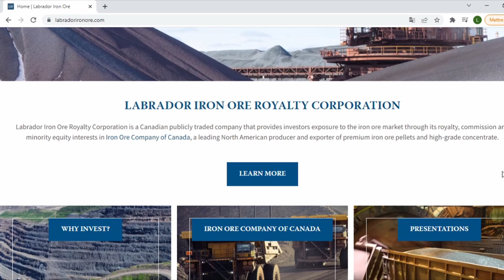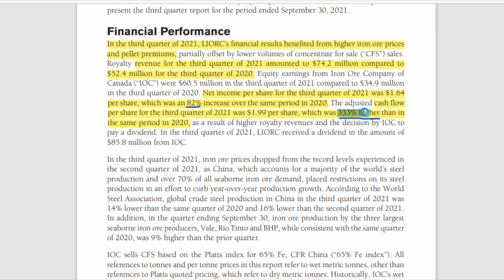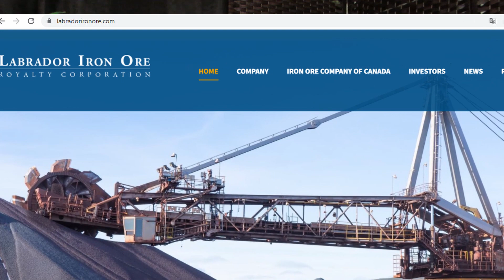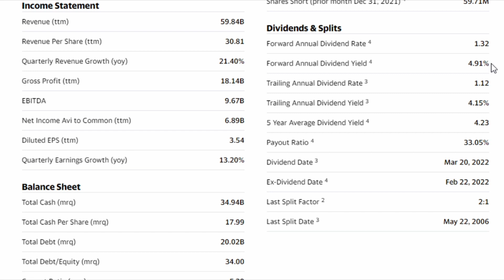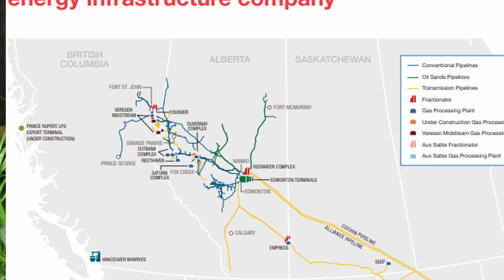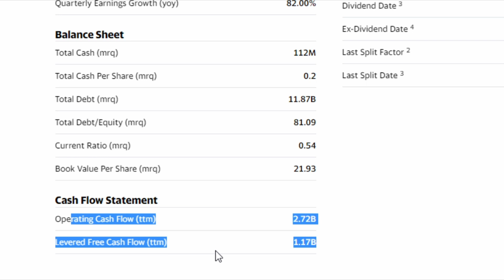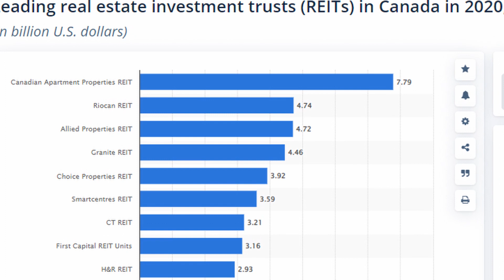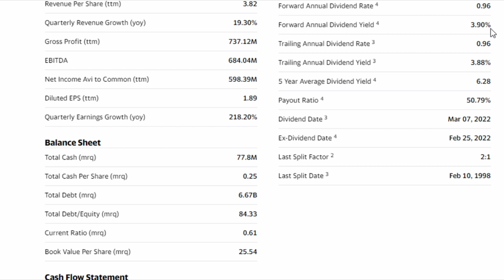TOP 4 Canadian Dividend Stocks - Passive Income (TFSA)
In this video you will find the 4 Best Canadian Dividend Stocks to watch for your TFSA to receive a lot of PASSIVE income but also some part of growth. I will share with you my personal analysis on these stocks by going through the business model of the companies and the analyze of the financial reports/sector analysis of the company. This list include only Canadian Stocks but I might do an American list soon!

Timeline
0:00 : Intro
0:50 : Stock #1
4:01 : Stock #2
5:32 : Stock #3
8:33 : Stock #4
12:06 : Conclusion

FREE 25$ in Bitcoin (Newton)